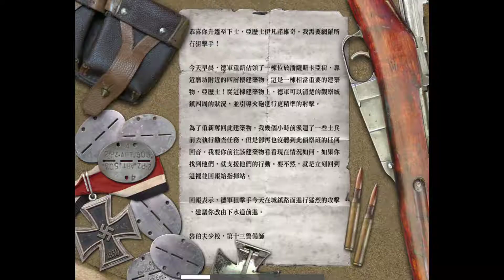Call Of Duty Walkthrough GamePlay【Stalingrad Sewers】| 使命召喚 - 史達林格勒下水道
►►使命召喚系列◄◄

或者可以留言給小弟想看什麼遊戲都可以說一下